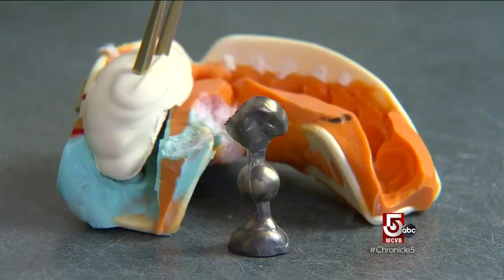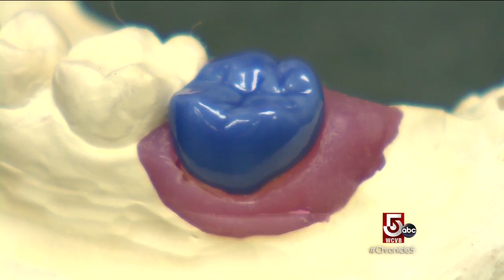Scaling structures and perfecting smiles